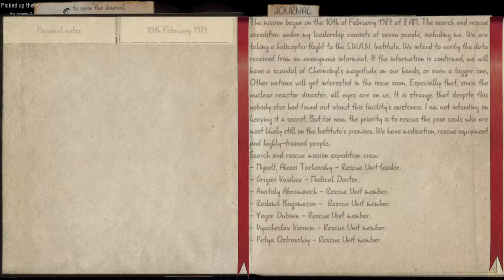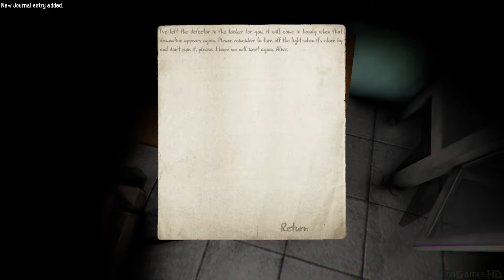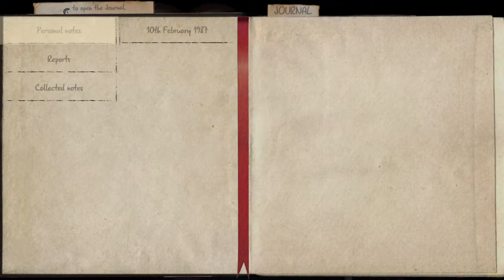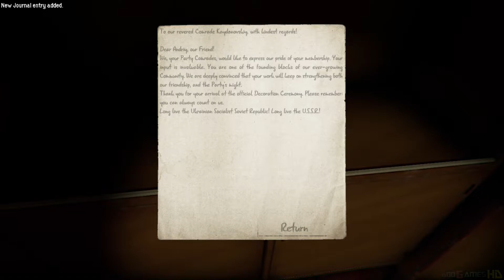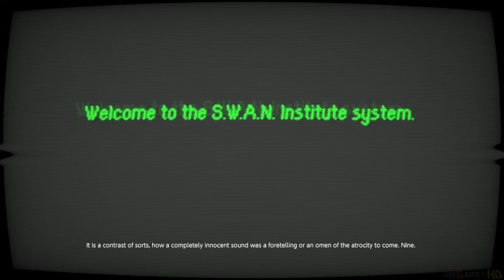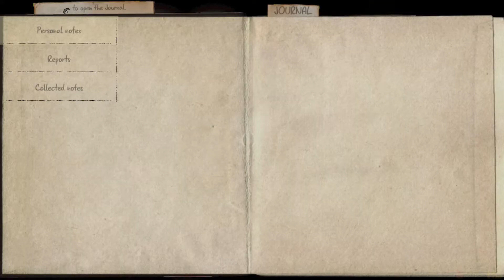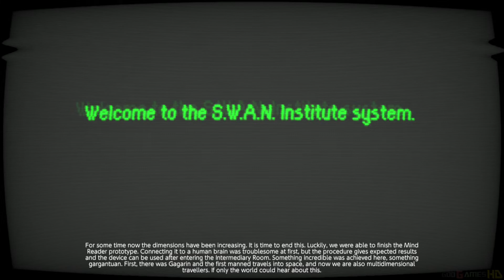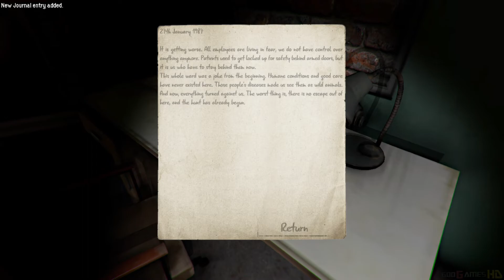S.W.A.N.: Chernobyl Unexplored - Nintendo Switch Gameplay (2021)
This is a science fiction FPS puzzle horror game. Experience a tale about an unexplored area within the Chernobyl Exclusion Zone - The S.W.A.N. Institute.
S.W.A.N.: Chernobyl Unexplored is a science fiction FPS puzzle horror game, which takes place a few months after the Chernobyl Nuclear Plant disaster.

Take part in the research expedition and be one of the first people to get inside the S.W.A.N. Institute since the reactor failure. You'll discover the place kept secret by ZSRR authorities, omitted during the evacuation after the Chernobyl disaster.

Experience things that go far beyond the limit of human imagination. Face the danger locked behind the facility door. Find another expedition participant and discover the inhumane secrets of professor Kaydanovskiy - the founder of the facility.